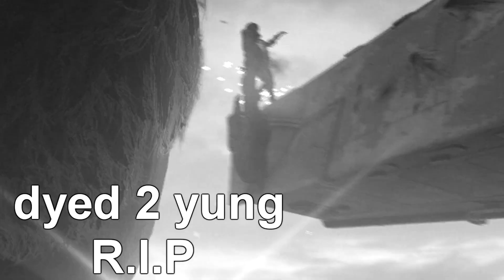Star Wars Battlefront: Sabotage Full Match on Bespin!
Sabotage on Bespin!
Duel of Fates by  THE BEST COMPOSER IN THE WORLD JOHN "THE MAN" WILLIAMS.